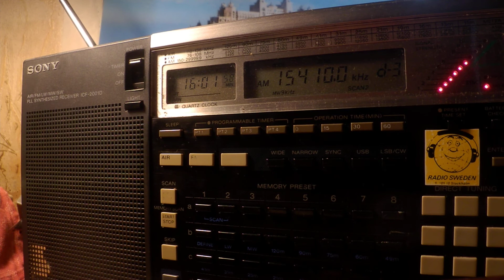16 06 2020 MGB Eye Radio in English & Juba Arabic 1559 & 1600 on 15410 Issoudun